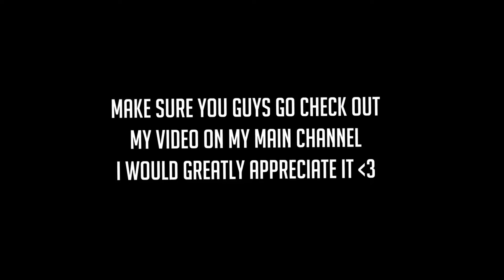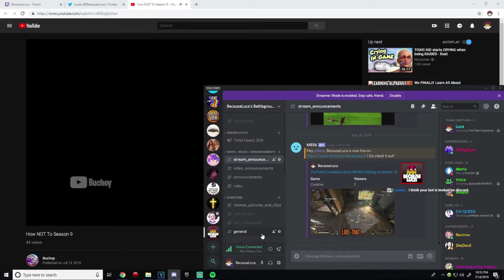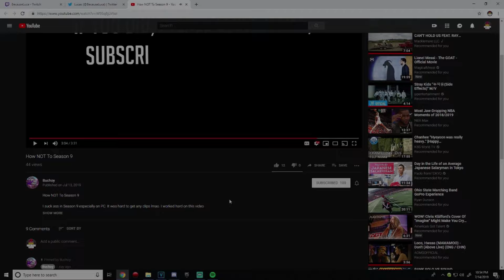BecauseLuca REACTS TO MY VIDEO | "How NOT To Season 9"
Might start uploading more on this channel.

Thanks to BecauseLuca for watching my video on stream :)

Buchoy